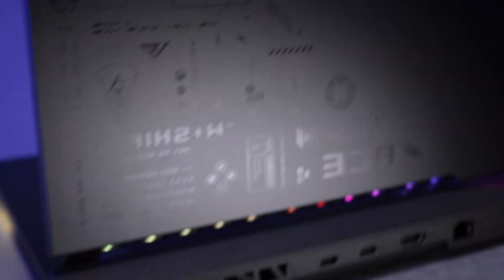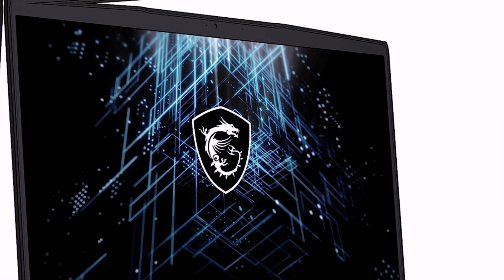Top 3 High Performance Gaming Laptops Under $1500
Are you on the hunt for a powerful gaming laptop that won't break the bank? Look no further! In this video, we review the top 3 high-performance gaming laptops under $1500. Perfect for gamers on a budget, these laptops deliver excellent performance, stunning graphics, and great value.

🔍 In this video, we cover:

The best overall gaming laptop under $1500
The top choice for graphics performance
The best option for portability and battery life
Discover the key features, specifications, pros, and cons of each model to find the perfect gaming laptop for your needs.

👍 Why choose these gaming laptops?

Powerful processors and GPUs
High-resolution displays
Smooth gameplay experience
Affordable price points
📌 Don’t forget to:

📢 Share your thoughts:
Do you own any of these gaming laptops? Let us know your experience in the comments below!

product name :

Acer Nitro V -
msi gf65 gaming laptop -